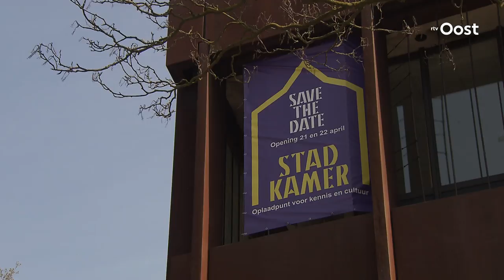Prinses Laurentien opent nieuwe Stadkamer in Zwolle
Prinses Laurentien heeft vanochtend de nieuwe Stadkamer in Zwolle officieel geopend. De stad heeft daarmee weer een permanente plek voor de bibliotheek en een nieuwe locatie voor culturele activiteiten.